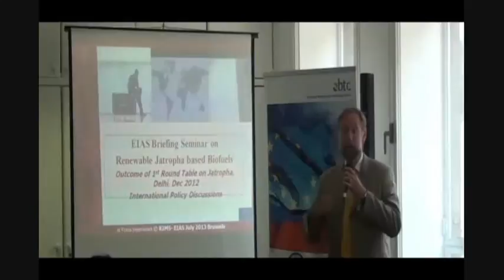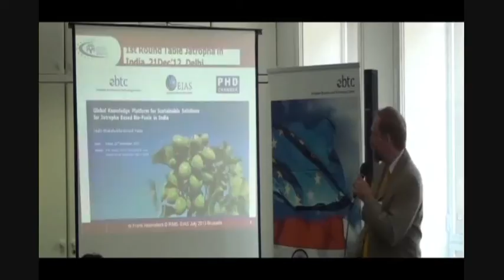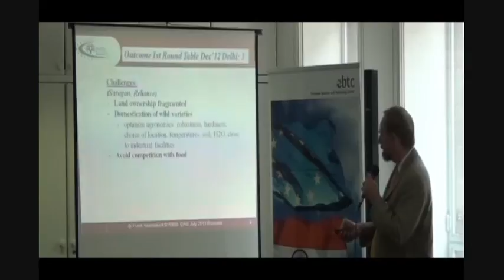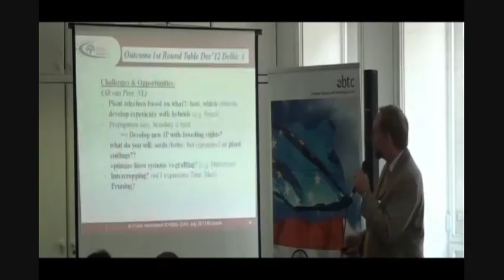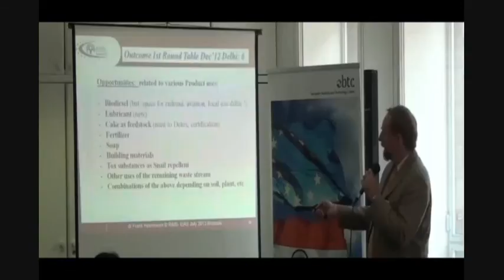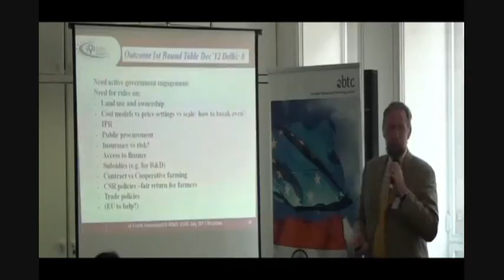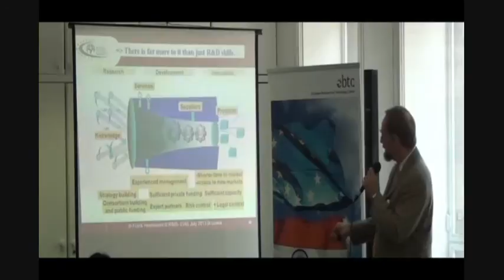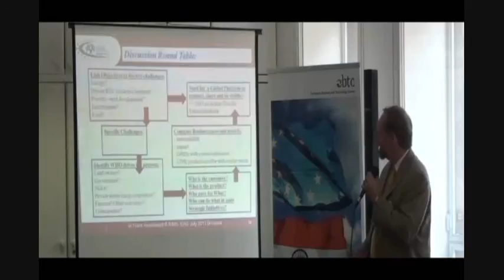Sustainable Solutions for Jatropha Based Bio-Fuels in India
Speakers:
Mr Dirk Vantyghem, Director, EUROCHAMBRES
Dr  Tomasz Calikowski,  Project Officer, Biotechnologies Unit E2, DG Research & Innovation
Mr Philippe Adriaenssens, Advisor of International Affairs, EBTC
Dr Frank Heemskerk, CEO, RIMS and Advisory Board Member, EIAS